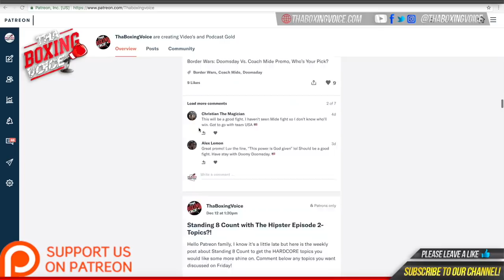🔴ROB BRANT ON FINISHING MURATA IN JAPAN, BECOMING FULL CHAMP/ UNDISPUTED AT MW, & MORE❗️